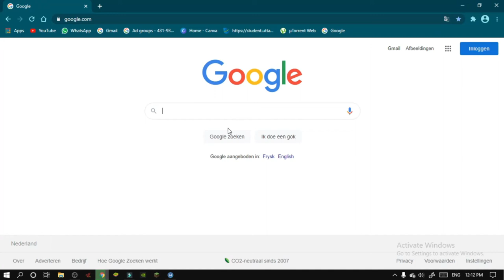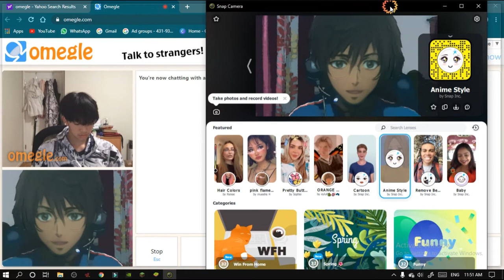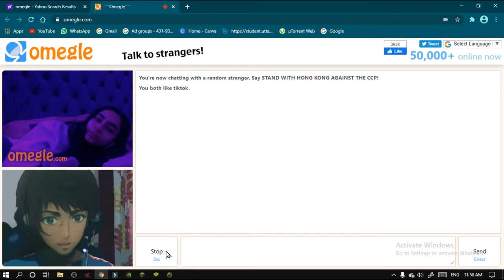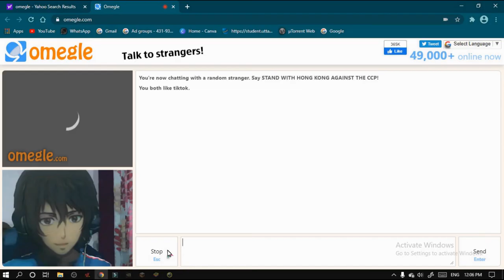Indian Boy on Omegle | Snap Filters On Omegle | Funny Omegle Moments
Share This Series with your Friends!!! It will help a lot!